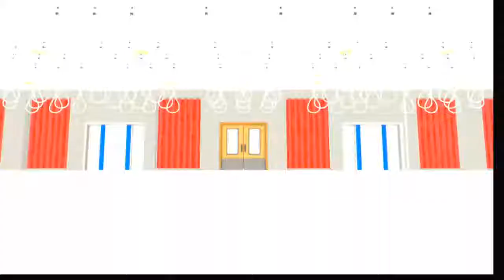Mary Skelter Finale Boss 27: Youth Neighbors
This boss has a weird ass name. Anyways it's weak to earth and is pretty easy. Can't say the same for the rest of this dungeon.